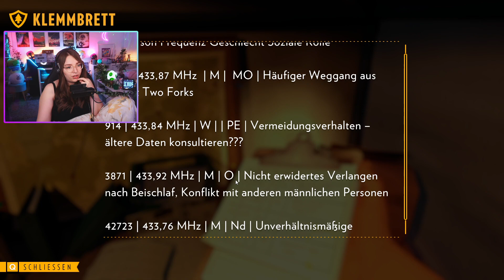FIREWATCH DEUTSCH 🔥 07 Eine seltsame Station im Nirgendwo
In Firewatch, dem Indie-Adventure von Entwickler-Team Campo Santo, nehmen wir Abstand vom Alltag und flüchten vor unseren Verpflichtungen in die Wildnis Wyomings. Der optisch wunderschön gestaltete Walking Simulator entführt uns in eine mysteriöse Geschichte, begleitet von wunderbaren, zwischenmenschlichen Gesprächen.